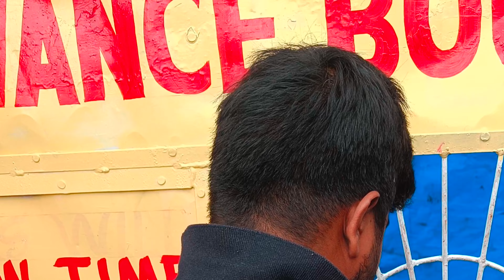Rolex Circus in Puri | P Se Pratik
Courtesy : NK ROLEX CIRCUS

Now NK ROLEX CIRCUS is in Puri at Talabania Field.
Daily 3 SHOWS (1 PM, 4 PM & 7 PM)

Rolex Circus
Rolex Circus at Puri
Circus show